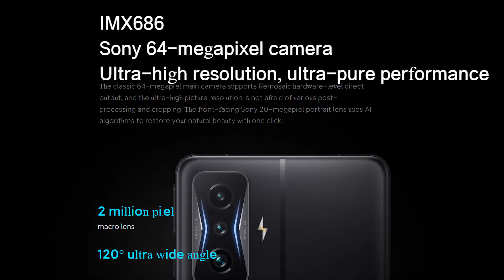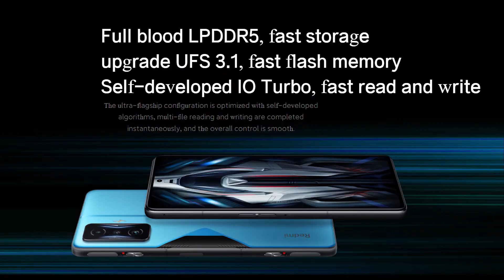POCO F4 GT Launch Date Officially Confirmed | POCO F4 GT India Launch, India Price, Specifications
Hello Dosto, POCO 27th April ko Global Market mein Poco F4 GT ko launch karne wala hai jisme aapko Snapdragon 8 Gen 1 SOC, 20 M.P Selfie Camera, 64 M.P Triple Rear Camera, 4700 Mah Battery, 120 watt Fast Charging, 120 Hz Amoled Display aur bhi bhot kuch dekhne ko milne wala hai aur sath hi maine aapse POCO F4 GT ke India Launch aur India Pricing ke baare mein bhi baat kiya hai to poori jankari ke liye iss video ko end tak dekhe..

POCO F4 GT Display
POCO F4 GT Full Specs
POCO F4 GT Camera
POCO F4 GT Battery
POCO F4 GT Processor
POCO F4 GT Snapdragon 8 Gen 1 SOC
POCO F4 GT 120 Hz
POCO F4 GT 64 M.P Triple Camera
POCO F4 GT 120 Watt
POCO F4 GT Global Launch Event